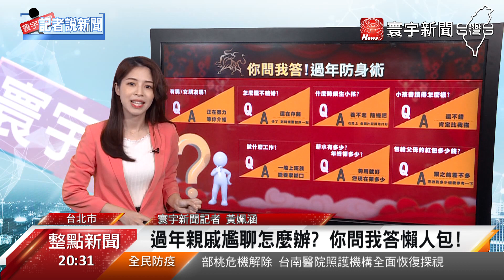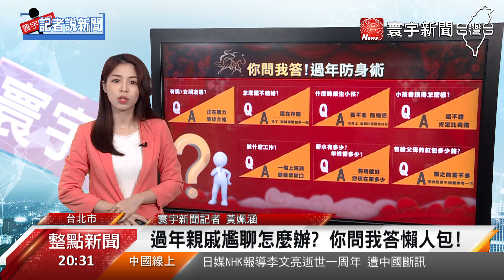過年親戚尷聊怎麼辦? 你問我答懶人包!｜寰宇新聞20210208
逢年過節 親戚圍爐拜年免不了閒話家常，根據統計，什麼時候結婚 是很多人最害怕被”關心”的榜首問題。其他像是跟錢有關的薪水還有年終獎金等等話題，也讓不少人捏把冷汗，面對難以招架的長輩問候，該如何回應呢? 網友們有甚麼好建議?